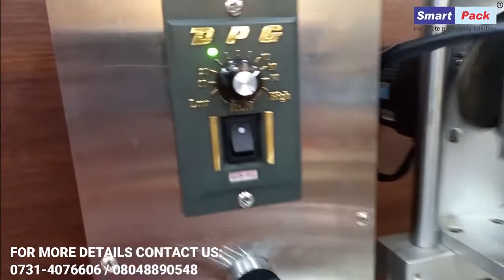Types of Capping Machines CONTACT- +91 9109108483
In this video, we are going to show you Types of Capping machines.

Smart Pack India is a kind online store that offers a comprehensive range of packaging solutions. Our offering includes packaging machines, packaging materials, batch coding equipment/ink, spare parts, plastic jars/bottles, and strip curtains; of these our forte is a shrink wrapping machine, batch coding machine, and PVC strip curtains.

All of our products can be customized according to your needs.
We feel happy to make our customers satisfied with our products and services in the field of packaging machinery.